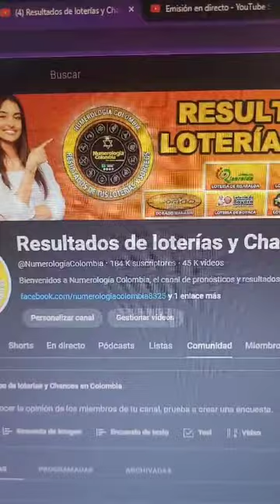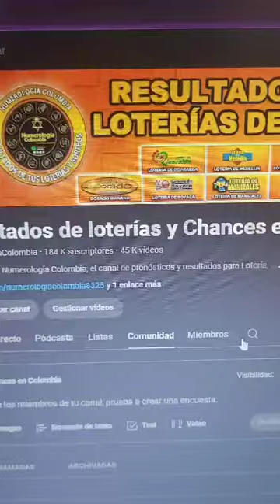Nuestro pronóstico. Las 4 del billete de $100.000 en versión gratuita